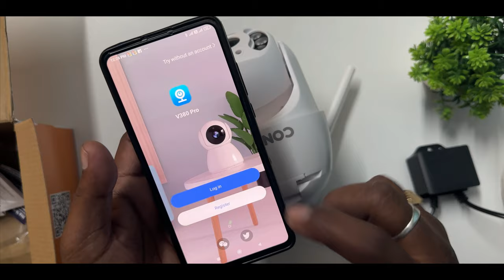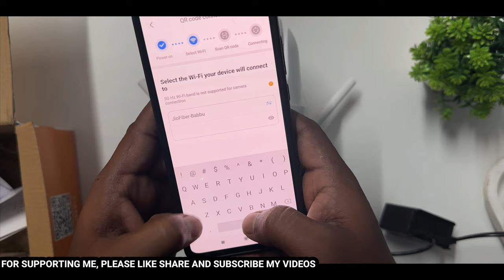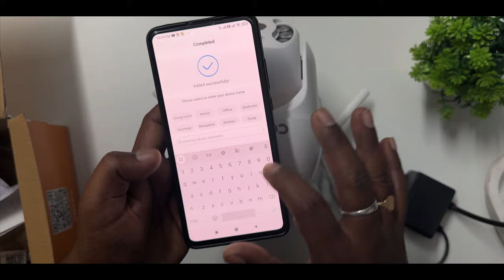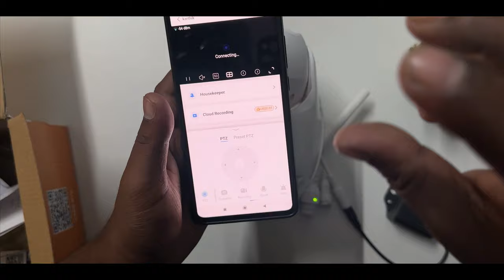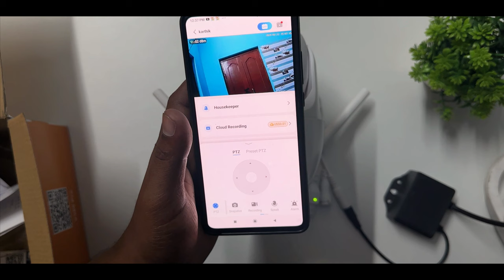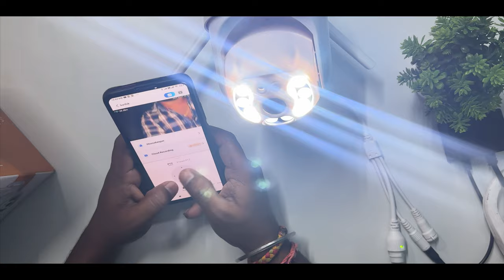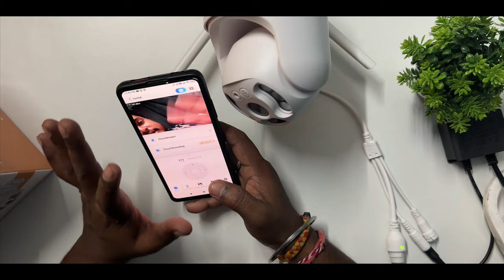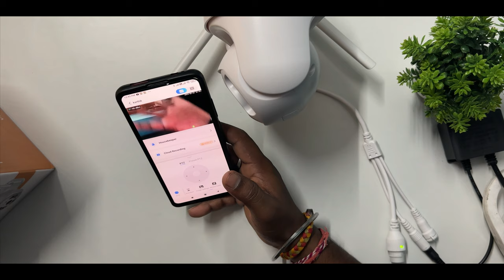Best Outdoor cctv camera only 1999/- unboxing & review in telugu | MyTech In Telugu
Mi Home Security Camera 360° 1080P 2i model unboxing & setup quality test | MyTech In Telugu

MI cc camera 360 BUY

Asus vivobook 15

FIRE BOLTT SMART WATCH
CANON 200D MARK 2 DSLR CAMERA BUY

Screen mirroring problem solved in 2 minutes | 100% working | MyTech In Telugu
mi 11t 5g 8gb 128gb 16999/-

ONE PLUS NORD CE3 LITE 5G buy
sandisk 128gb Sdxc Card for Dslr cameras:
back screen for studio setup:
topics
Mi Home Security Camera 360° 1080P 2i model unboxing & initial setup in telugu | MyTech In Telugu